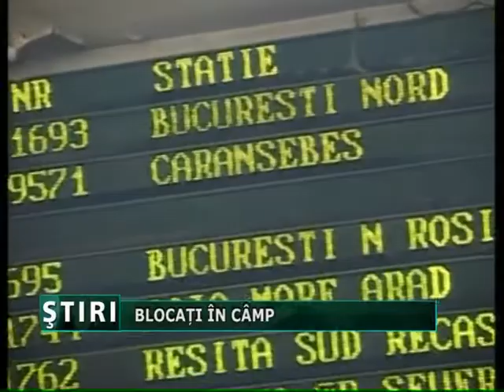Blocati in camp.mpg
Sute de persoane au stat in frig in gara Remetea Mare si in gara din Est din Timisoara. Unii dintre calatori au pierdut legaturile cu alte trenuri. 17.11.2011